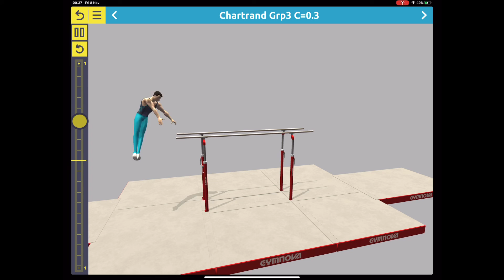Gymnastics skill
From both apps 3D Gym WOMEN and 3D Gym MEN a look at some skills